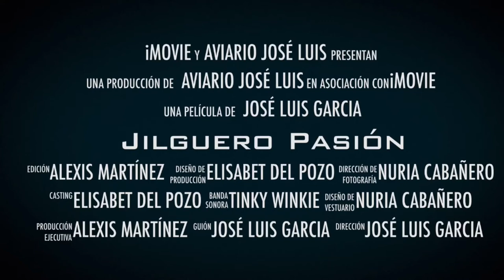TRUCO RETIRAR HUEVOS A LA CANARIA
¡Hola amigo@s!, Nuevo vídeo de como conseguir que todos los polluelos nazcan a la vez. ¡Debemos retirar huevos a la canaria para conseguir una incubación simultánea de todos ellos!